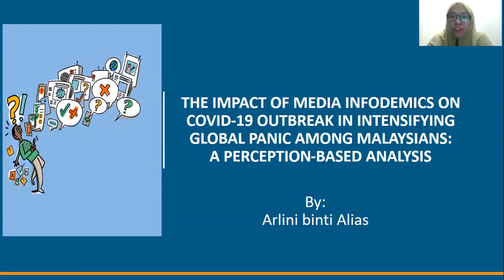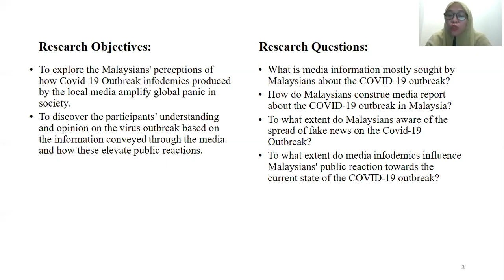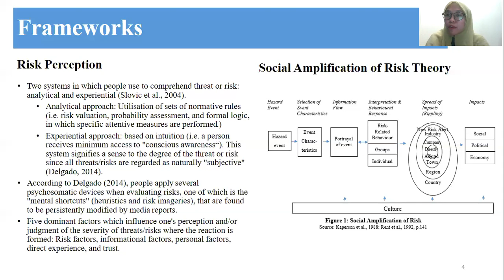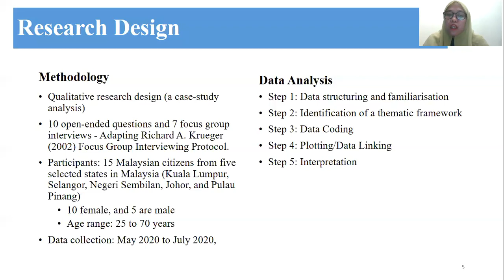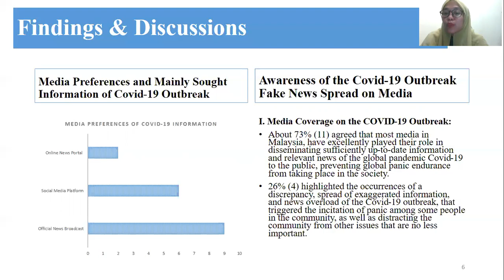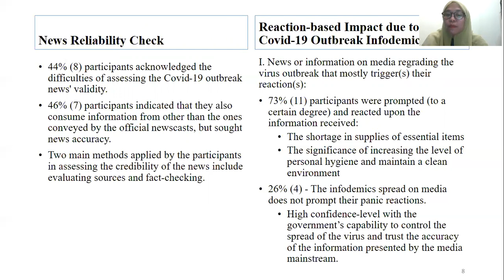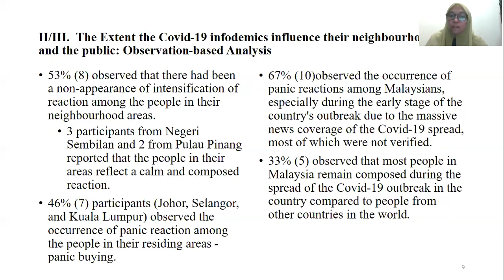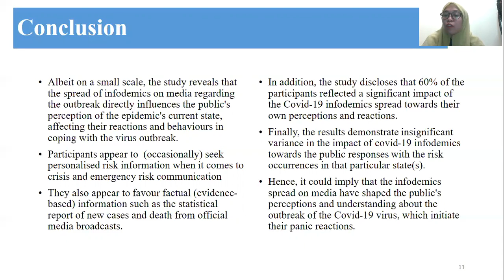ICMASIT 2020 - Arlini Alias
Presenter Name: Arlini  Alias
Institutions: IMU University
Paper Title: The Impact of Media Infodemics on Covid-19 Outbreak in Intensifying Global Panic Among Malaysians: A Perception-based Analysis